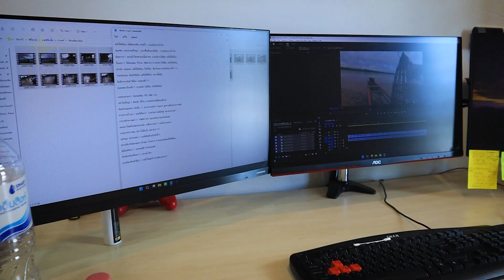"ปิ้งปลาดุกนา" มันๆ!! ตำบักหุ่งปูดอง แซ่บหลาย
ขอบคุณ ซาวพิณจาก : WUT STUDIO Music